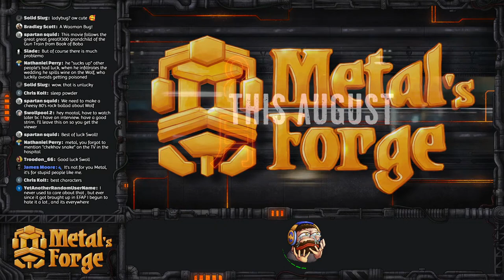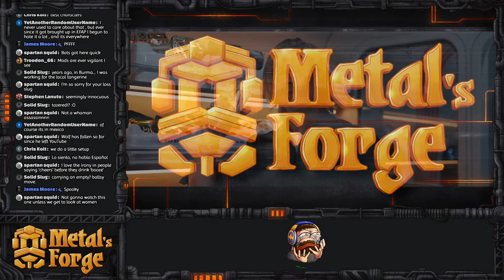Metal´s Forge #37: Bullet Train is silly yet really entertaining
Welcome back to the Forge!

today it´s only me and I will be talking about the movie Bullet Train. A really silly yet entertaining movie.
Okay that´s it...ENJOY

Superchats and Superthanks are live!